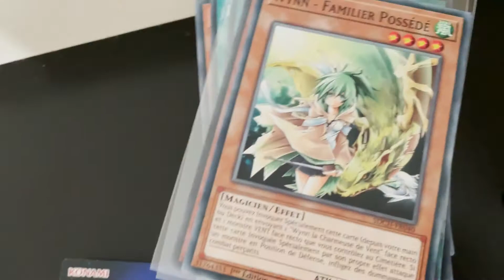✈️ ON PRÉPARE NOTRE DÉPART !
➡️ RÉCUPÈRE TA CAPSULE VIDÉO OFFERTE ET MONÉTISE CETTE COMPÉTENCE EN 31 JOURS CHRONO

On prépare notre départ autour du monde pour 2022 avec ma chérie, et cette semaine j'ai préparé les mails pour mes clients pour être prêt pendant le black friday – on veut exploser les compteurs et surtout faire mieux pour cette promotion que les autres !